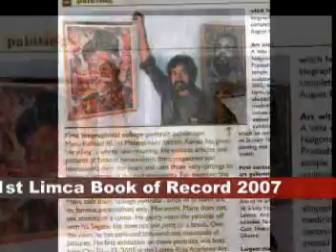collage video1.mpg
COLLAGE ART WORKS by MANUKALLIKAD